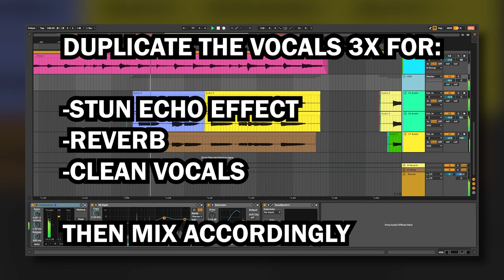How to make Psychedelic Rock in under 3 MINUTES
I share with you guys how to make a Psychedelic Rock song inspired by Tame Impala's album 'Innerspeaker'. I had been wanting to make one of these for a long while now and finally got around to it. Please don't take tese videos too serious- I'm just having fun, Ya'll. But if you have to take anything from these videos, I hope it's positive. Enjoy!